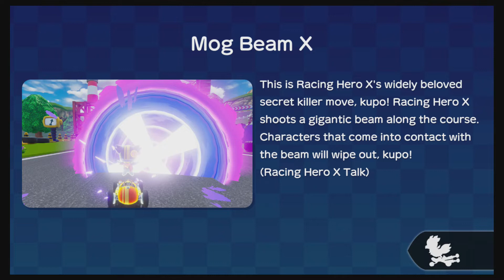Chocobo GP - The Omega Series Mirror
Ben
The Omega Series Cup Mirror

Honestly the only cup that seems to have a theme?